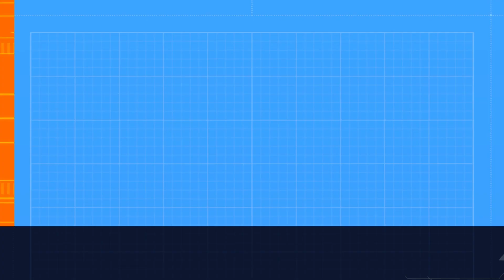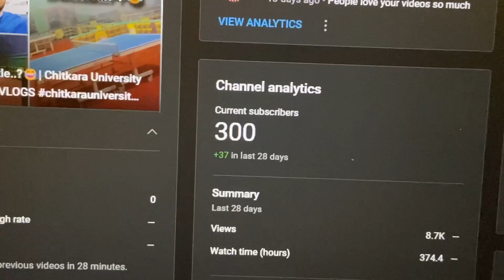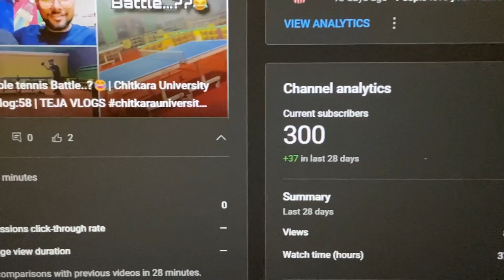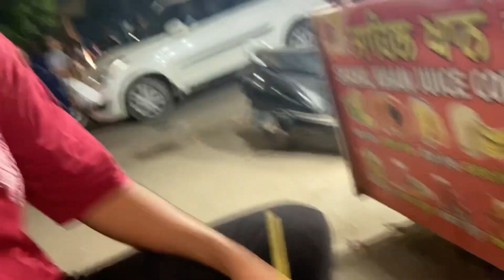Finally 300 Subscriber Complete🥺| Chitkara University |Vlog:59 | TEJA VLOGS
Sorry for Clickbait title and Thumbnail

Hey Folks.
This is my 59th vlog, Hopefully you will enjoy this video and will show some love and i will keep coming with new vlog with new content, so guys keep supporting us.